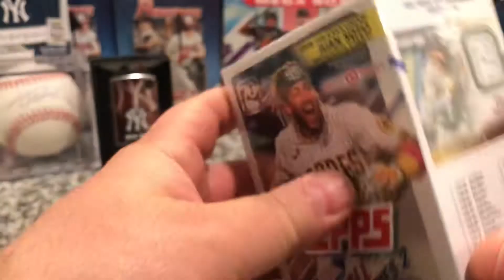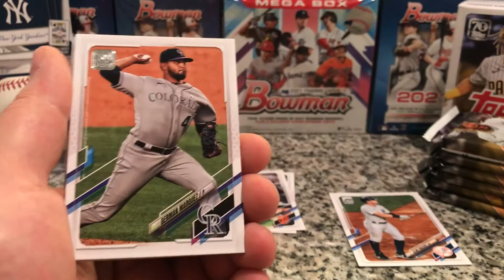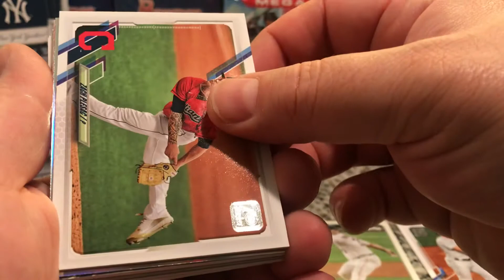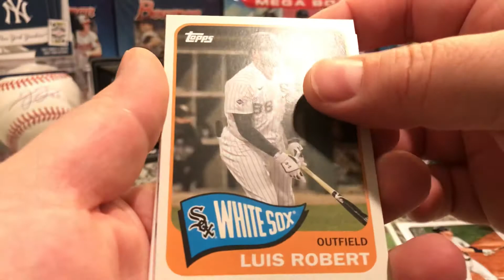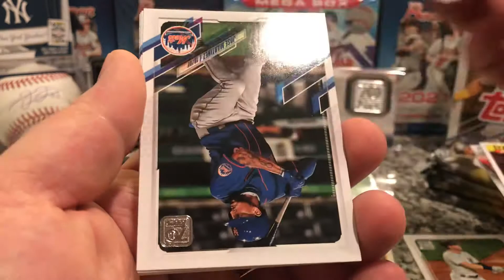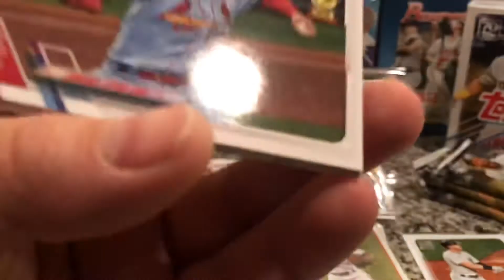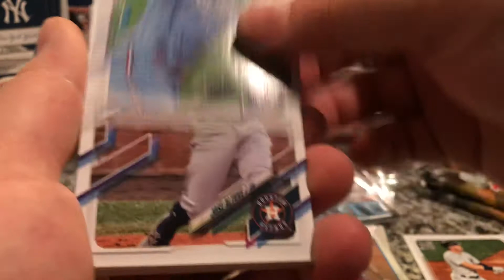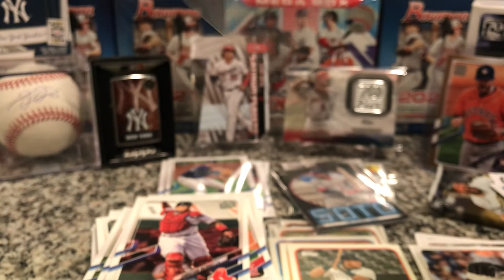2021 Topps Series 2 Blaster Baseball